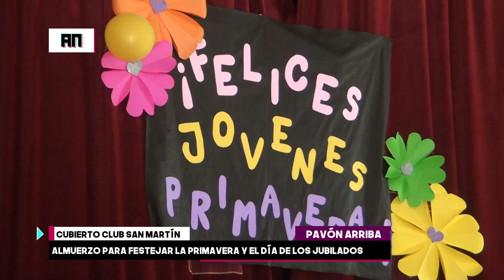FESTEJOS POR EL DÍA DEL JUBILADO Y LA PRIMAVERA